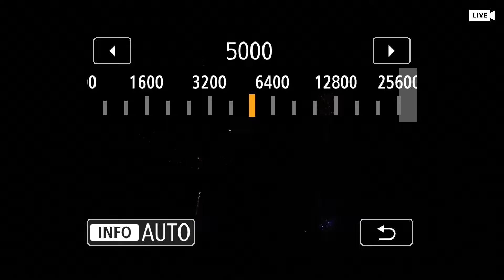【 LIVE配信 】朝来市 山東夏祭り花火大会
２０２４年８月２４日（土）１９時半より開始の「朝来市 山東夏祭り花火大会」の打ち上げの様子をLIVE配信いたします。
山を背に、間近に上がる１４００発の花火をぜひ感じてください。

ーーーー

※ライブ当日、周辺の電波状況が悪く、また不勉強な点もあり、楽しみにして頂いた皆さまには大変ご迷惑をおかけ致しました。今後さらに朝来市の魅力をお届けできるようにスキルアップに努めてまいります。

ーーーー

⚫︎ 雨天時２５日（日）に延期
⚫︎ 撮影は「山東夏祭り実行委員会」より許可を頂き行っております。